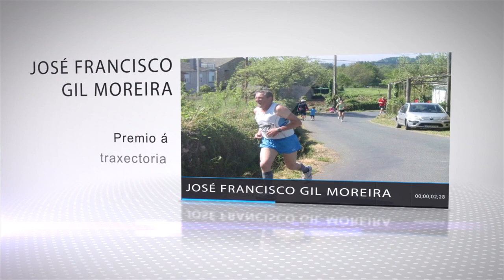Audiovisuales Gala Deporte 2014 | Concello de Marín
Videos proyectados en la Gala del Deporte de Marín 2014.